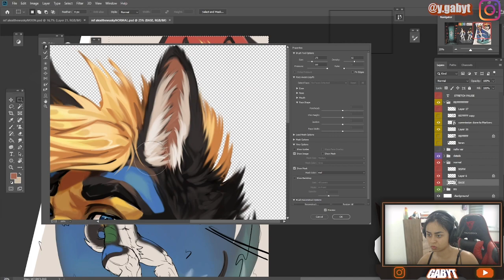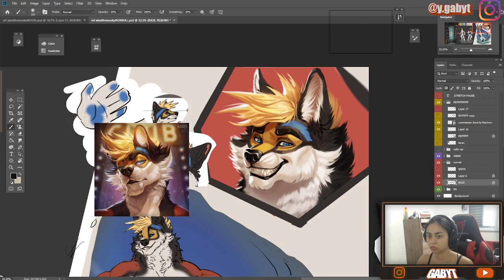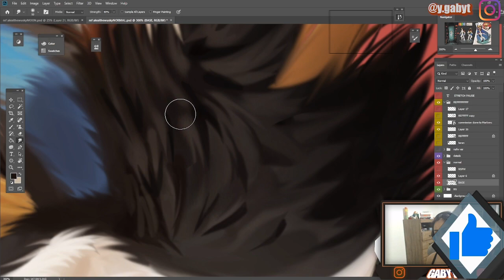THIS IS WHAT A TOP TIER FURRY ICON COMMISSION LOOKS LIKE // Speedpaint Photoshop "Alexi the Wusky"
Icon commission done to Markwrc

❤️❤️FIND SPECIFIC TUTORIALS PACK AND EBOOKS TO IMPROVE IN YOUR ART JOURNEY RIGHT NOW❤️❤️

some cool people that i admire:
WillD
Neytirix
Clockbirds
Remarin
Nadiaxel
Samdoesart
Par0llel
LavenderTowne
Iku Aldena
Sakimichan